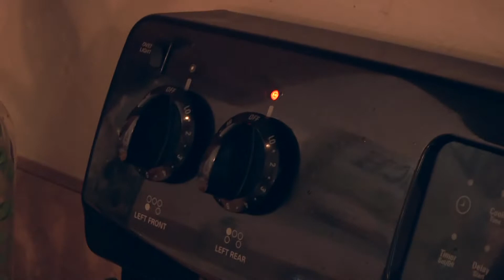Eggs and Bacon - Ramen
An annoyed cook and his peppy assistant try to show students cheap and easy dishes for the average student.